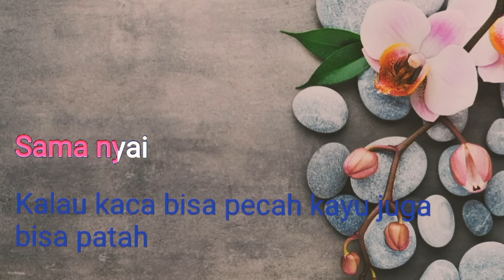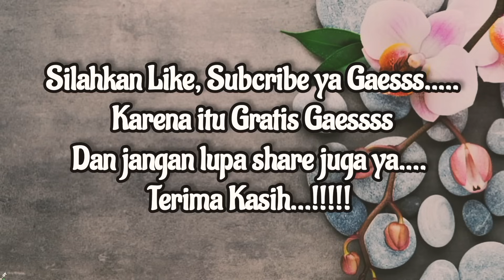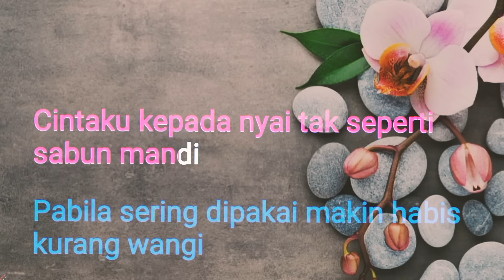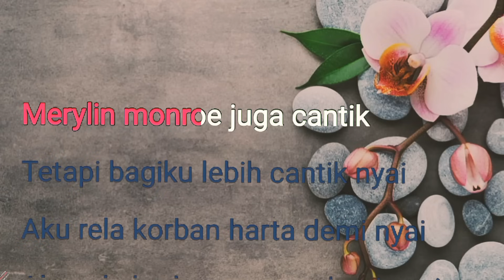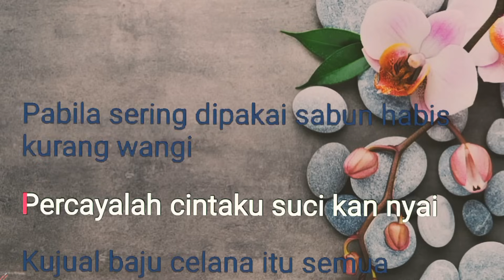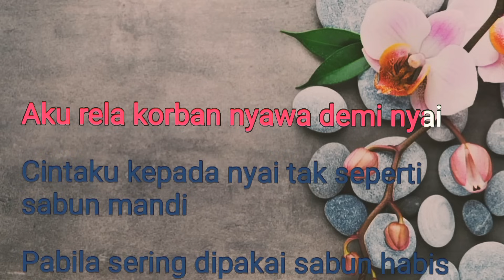CINTA SABUN MANDI -KARAOKE [] DANGDUT KOPLO [] JAJA MIHARDJA